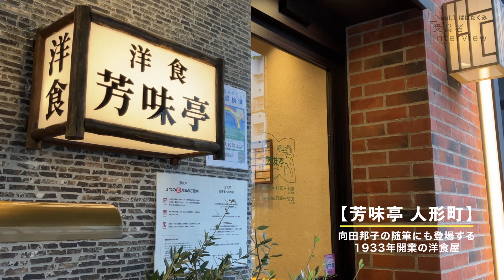【受賞脚本の作り方③】大伴昌司賞 ばばたくみさん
第31回新人シナリオコンクール特別賞「大伴昌司賞」受賞者への総力インタビュー。受賞までの道のりは？ 受賞作はどのように作られていったのか？

▼受賞作掲載の「月刊シナリオ」2022年6月号

【企画・映像】黒沢久子/加藤結子/佐野宜志
【※この動画は、一般社団法人授業目的公衆送信補償金等管理協会（SARTRAS）の共通目的基金の助成を受けて作成されました。】